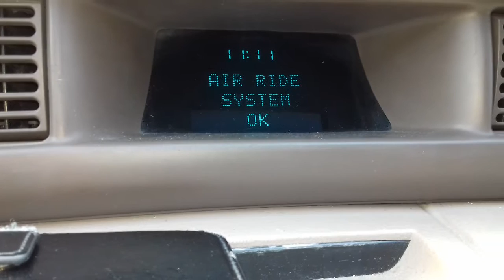Мой Линкольн Mark VIII 1993 в продаже -2. My Lincoln Mark VIII 1993 On Sale-2